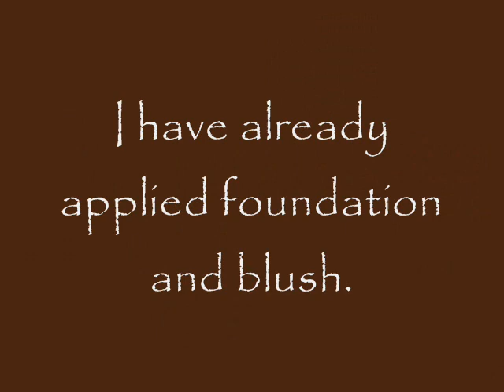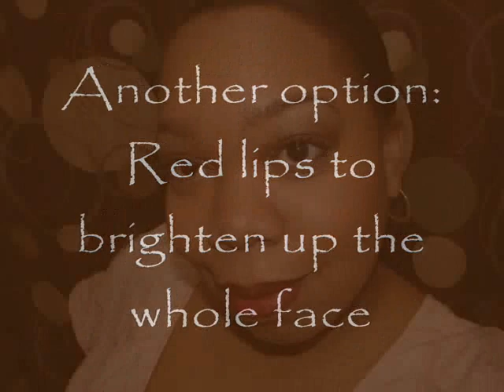Brown Eyes with Two Lip Options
FACE
Smashbox High Definition Healthy FX foundation -- Medium 3
MAC Studio Fix foundation -- NC43
MAC Mocha powder blush

EYES
MAC Shimmersand shadestick
MAC Vex eyeshadow
MAC Bronze eyeshadow
MAC Folie eyshadow
HiP Brown Color Truth Cream Eyeliner
Styli-Style Brown/Black Line & Seal 24
Maybelline Brownish Black Define-A-Lash mascara
MAC Wheat Brow Finisher

LIPS
MAC Hodgepodge lip liner
MAC Shitaki lipstick
MAC Bare Fetish lipglass
MAC Portside cremestick liner
HiP Driven lipstick